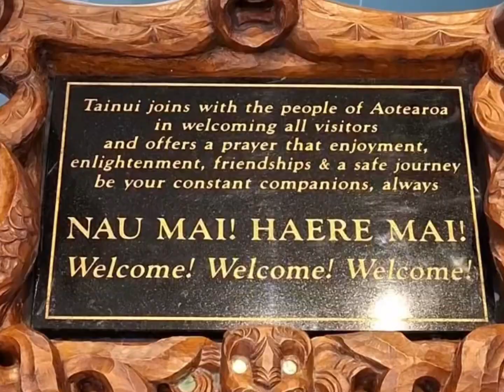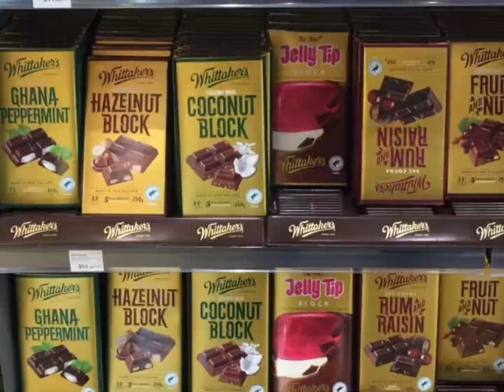New Zealand 🇳🇿 VLOG 50 | pak and save; Westfield manukau; mission bay st heliers; kohimarama